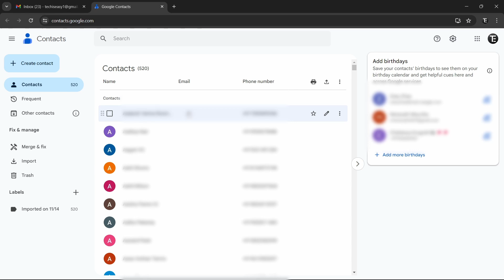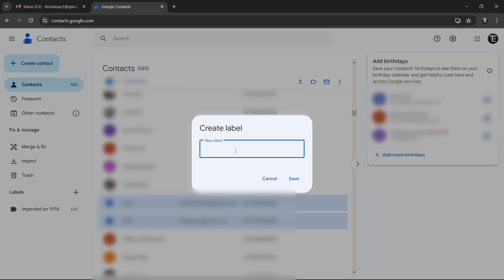How To Send Group Emails in Gmail (Using Google Contacts)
How To Send Group Email in Gmail: Efficiently Reach Multiple Contacts at Once!

In this video, we'll show you how to send group emails in Gmail, a time-saving method perfect for communicating with teams, friends, or any group of contacts.

Here's what you'll learn:
Creating a Contact Group: Discover how to create a contact group in Gmail, organizing your contacts for easy group emailing.
Managing Contact Groups: Find out how to add or remove contacts from your group, keeping your email list up-to-date.

By the end of this tutorial, you'll be able to send group emails in Gmail quickly and efficiently, making your communication more streamlined.